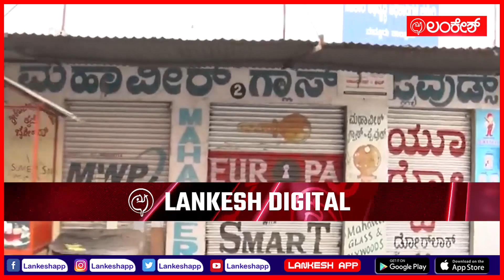ಕಾವೇರಿಗಾಗಿ ಮಂಡ್ಯಕ್ಕೆ ಬೀಗ ಹಾಕಿದ ಪ್ರತಿಭಟನಾಕಾರರು-ರಸ್ತೆಗಳು ಖಾಲಿ ಖಾಲಿ mandya bandh | Lankeshapp | Lankesh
ಕಾವೇರಿಗಾಗಿ ಮಂಡ್ಯಕ್ಕೆ ಬೀಗ ಹಾಕಿದ ಪ್ರತಿಭಟನಾಕಾರರು-ರಸ್ತೆಗಳು ಖಾಲಿ ಖಾಲಿ